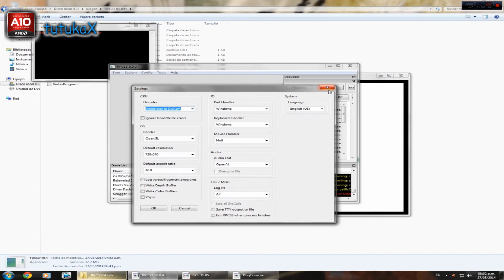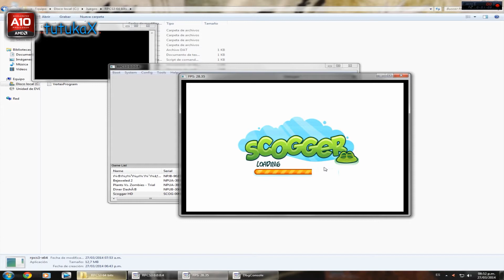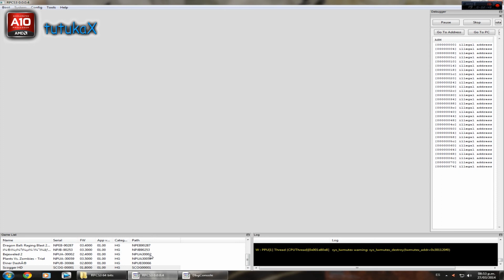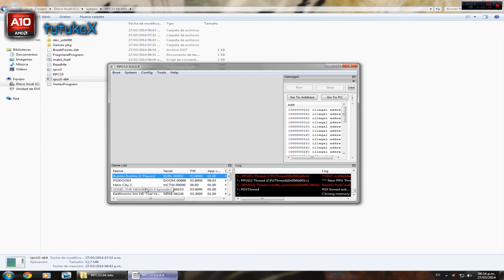[Test] RPCS3 Gameplay Scogger HD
Gameplay de unos de los juegos que ya funciona en el emulador de PS3, hay al menos otros videos que tambien funciona otro juego, en cuanto se actualize y funcione otro juego, le hare video, enjoy!

PC Spec:
AMD A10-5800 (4 cpu) a 3.8 Ghz
GA-F2A55M-HD2
1 TB Disco Duro
Gabinete Sentey con 2 cooler
Fuente ATX de 600w
8 GB DDR Ram a 1333 Mhz
AMD Radeon HD 7660D